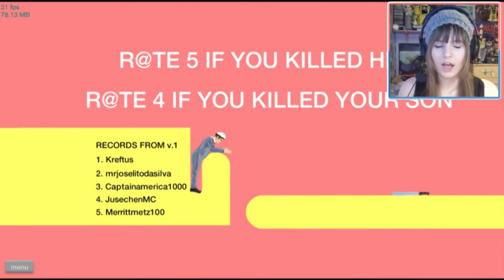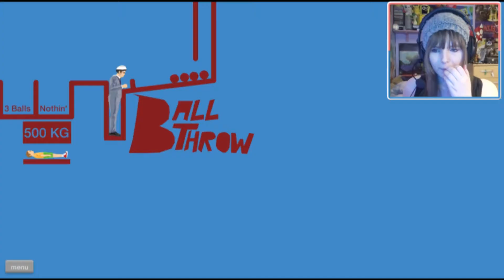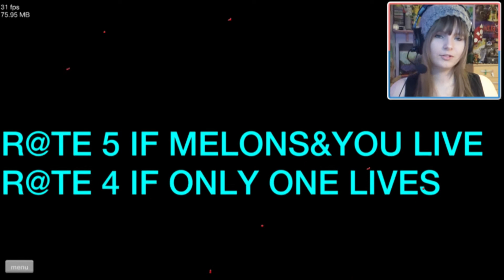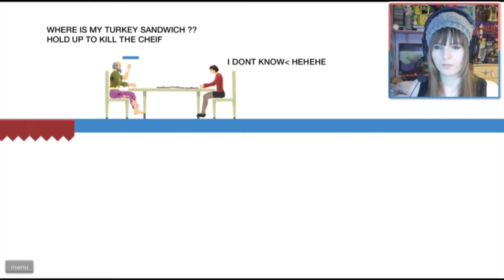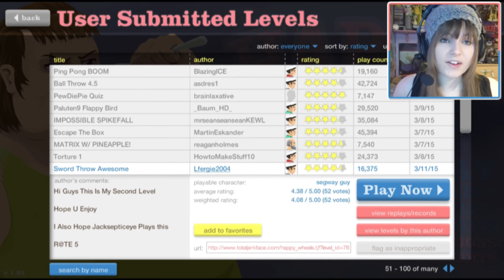Happy Wheels - Pixel Art! - Part 11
MORE HAPPY WHEELS! YAAAYYY :D! GET READY FOR ENTHUSIASM!! AND ENERGY!! AND AWESOMENESSSSSS!!!
I edited this one a little differently, mainly because I felt like I couldn't cut this one as much compared to the others ^o^  But do tell me how you think seeing more of what is happening rather than cutting it a lot :3

Bye-Bye :3